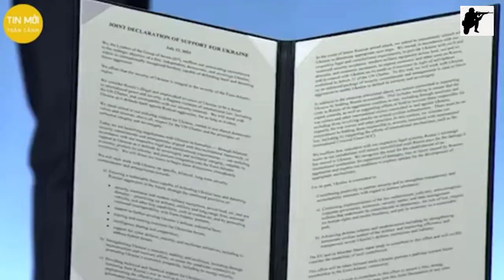Mỹ đã can ngăn Ukraina không nên sa lầy cuộc giao tranh với Nga tại BAKHAMUT @Hien BD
Ukraina hiện đang ở một tình thế rất khó khăn , và chắc chắn sẽ có khoảng cách giữa những gì họ muốn và những gì Phương Tây có thể cung cấp, đôi khi điều này sẽ dẫn đến sự thất vọng, Nhưng quan trọng hơn là phải quản lý sự khác biệt đó để tránh rủi ro về lâu dài, không chỉ chiến lược ngoại giao mà cả chiến lược quân sự, Ukraina đang theo đuổi cũng mâu thuẫn với lập trường và toan tính của phương tây, ky ép được cho là đã khiến Mỹ khó chịu khi tiếp tục chiến đấu tại thành phố Bắc mút ở miền đông, nơi đã trở thành tâm điểm của các cuộc giao tranh ác liệt giữa lực lượng Nga và Ukraina trong hơn một năm qua, nga tuyên bố giành quyền kiểm soát toàn bộ thành phố này vào tháng 5 năm 2023, nhưng ky ép vẫn nỗ lực đẩy lùi đối phương ra khỏi khu vực, nhiều nhà phân tích quân sự đã đặt câu hỏi, liệu Ukraina có nên đổ thêm nguồn lực để giành lại một phần thành phố có rất ít giá trị chiến lược hay không, Ông conrad movisica chuyên gia tình báo Quân Sự kiêm Chủ tịch Công ty tư vấn brochland ở Ba Lan cho rằng, việc Ukraina tiếp tục chiến đấu tại Bắc mút đã khiến Washington bất ngờ, chuyên gia korrate lưu ý Mỹ đã can ngăn Ukraina không nên sa lầy cuộc giao tranh với Nga tại Bắc mút, vì lo ngại điều đó có thể khiến ky ép tổn thất lớn về nhân lực và vũ khí, Nhưng đối với Ky ép, Bakhamut không chỉ là một thành phố, mà còn là biểu tượng của Sự Kháng Cự Ngoan Cường mặc dù giá trị chiến lược của khu vực này vẫn còn nhiều nghi vấn, kết quả là Ukraina đã mất rất nhiều binh sĩ giàu kinh nghiệm, tiêu tốn một số lượng lớn đạn pháo và không thể Hỗ trợ đầy đủ cho các lực lượng ở những nơi khác,@Hien engineer